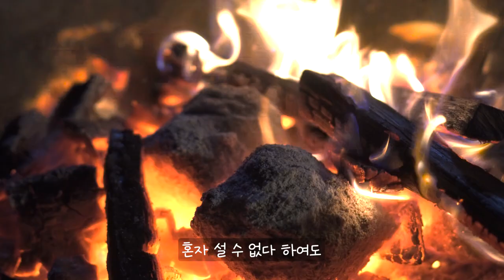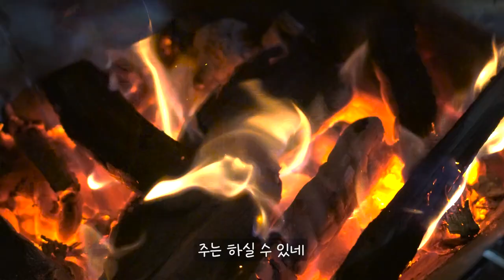1시간 첼로 찬양 / 함께 걷네 Walking Together / 첼로피아 곡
함께 걷네 1시간 첼로 찬양

Today's Cello Worship is '  Walking Together  '